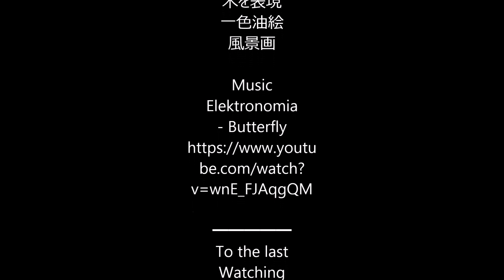Express tree One-color oil painting Landscape painting 木を表現 単色油絵 風景画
A4の薄い印刷用紙に油絵の木だけ描くつもりが、一色風景画になってしまいました。欲が出たんです！(;^_^A アセアセ・・・